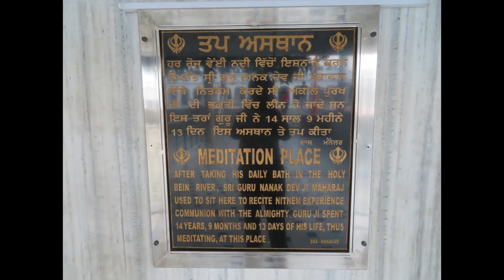Gurdwara Sri Ber Sahib, Saltanpur Lodhi, Punjab, India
Gurdwara Sri Ber Sahib is situated in Sultanpur Lodhi town Kapurthala district. Sri Guru Nanak Dev Ji used to bathe in Bein river before meditating. He stayed here for 14 years, 9 months and 13 days. Bathing in the Bein river one day, Sri Guru Sahib disappeared for three days and returned at a place where Gurdwara Sri Santghat Sahib is situated now. On his return, the enlightened Sri Guru Sahib spread the teachings of Sikhism. He also planted a Ber sapling on the spot, which subsequently grew into a robust tree symbolizing the roots of spiritual awakening.